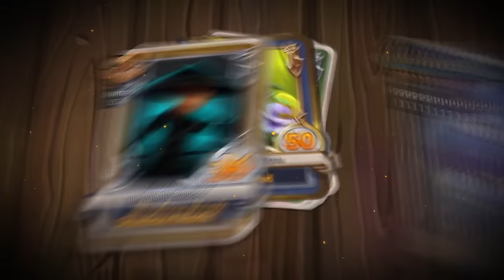Meet the Dryad | Dungeon Defenders II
Channel the power of Terraria with the Dryad, coming to PC and PS4 on November 15th!

Dungeon Defenders 2 is available now!

at 3PM EDT!

Follow Dungeon Defenders II and Trendy Entertainment!